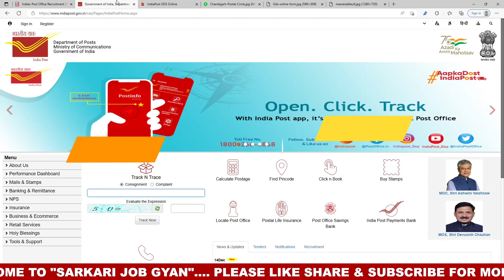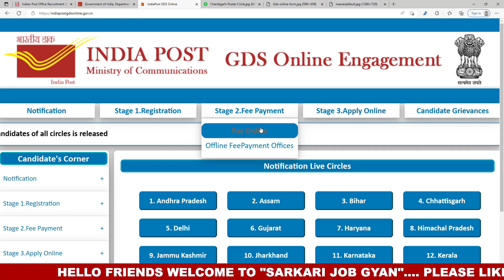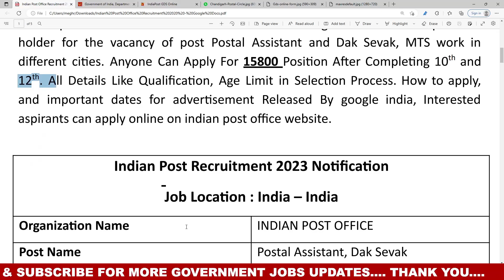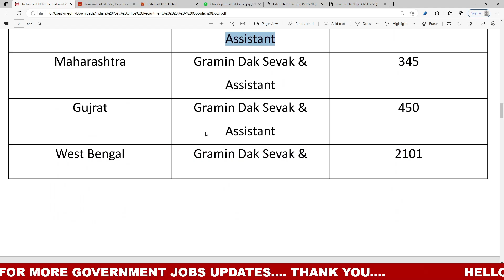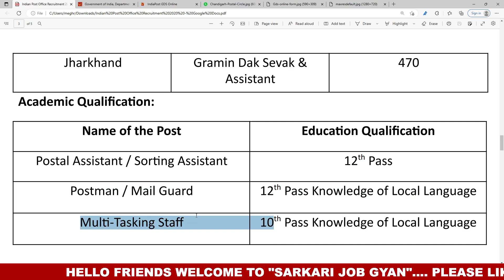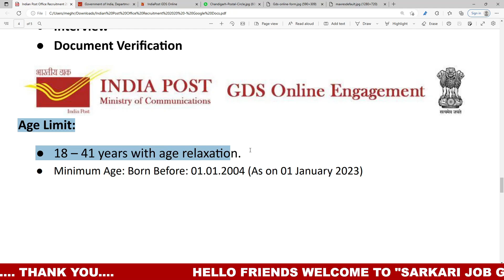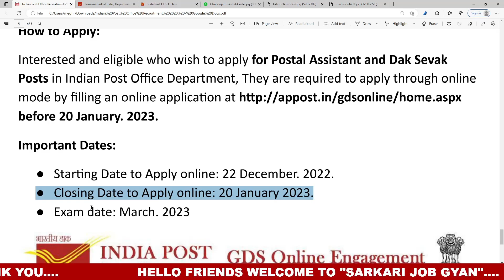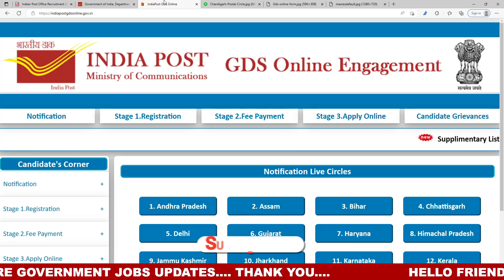डाक विभाग भर्ती 2023 | Post Office Recruitment 2023 | Post Office Vacancy 2023/Latest Government Job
About This Video:
डाक विभाग भर्ती 2023 | Post Office Recruitment 2023 | Post Office Vacancy 2023/Latest Government Job, post office recruitment 2023, new vacancy 2022 POST OFFICE NEW RECRUITMENT NOTIFICATION- postofficevacancy2023 Post Office MTS, Postman Recruitment 2023

Topic In This Video:

indian post office job 2023